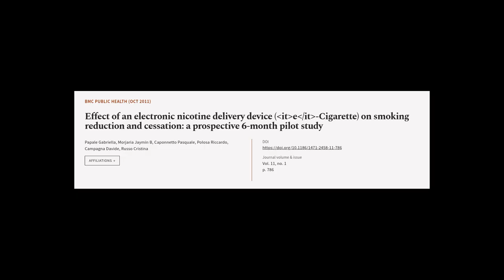Effect of an electronic nicotine delivery device (e-Cigarette) on smoking reduction a... | RTCL.TV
### Keywords ###

### Article Attribution ###
Title: Effect of an electronic nicotine delivery device (e-Cigarette) on smoking reduction and cessation: a prospective 6-month pilot study
Authors: Papale Gabriella, Morjaria Jaymin B, Caponnetto Pasquale, Polosa Riccardo, Campagna Davide ,and Russo Cristina
Publisher: BMC
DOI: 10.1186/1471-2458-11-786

### Video Timestamps ###
0:00:00 - Summary
0:01:34 - Title
0:01:41 - Tail
0:01:45 - End